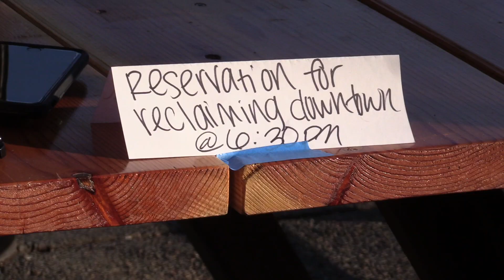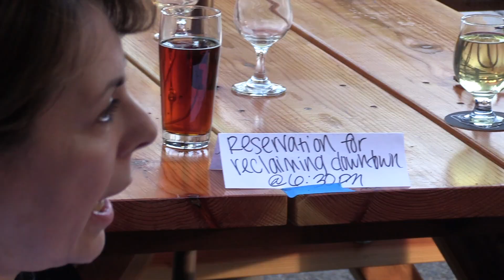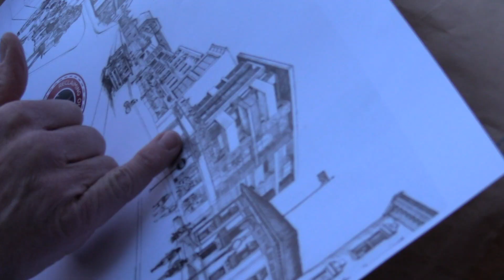TAPLANDS: Reclaiming Our Downtown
This video is about Reclaiming Downtown Santa Clara..